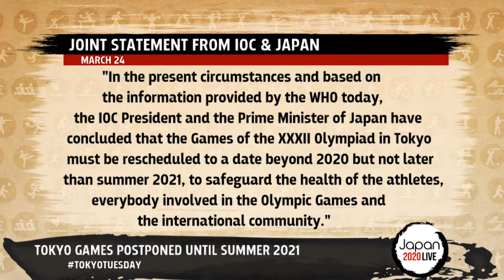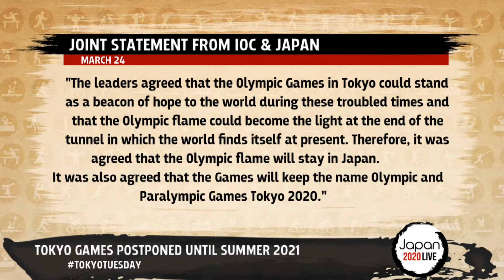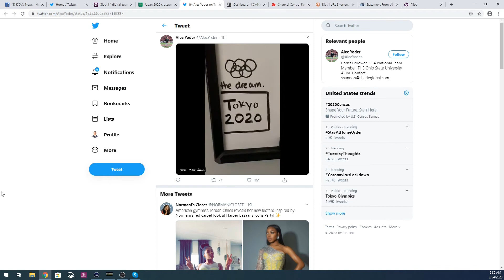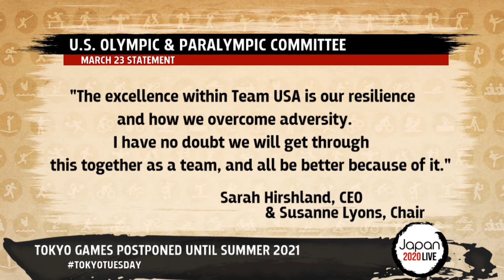Japan 2020: Tokyo Olympic Games officially postponed because of COVID-19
Erin Cargile and Will DuPree were joined by Jack Doles to discuss the official announcement that the Tokyo Olympic Games will be postponed because of the global COVID-19 pandemic.